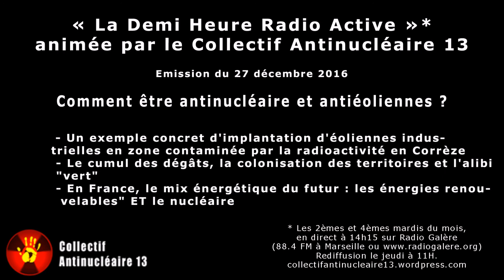La Demi Heure Radio Active 27déc2016 : Comment être antinucléaire et antiéoliennes industrielles ? ?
En Corrèze, un nouveau concept énergétique voudrait voir le jour, un exemple concret du "mix énergétique" du futur : l'éolienne radioactive.

Nous montrons comment tous les signaux qui émanent de nos politiciens sont concordants. Pas question d'arrêter la production d'électricité nucléaire en France, mais y rajouter une dose de "verdure" en lui adjoignant l'électricité d'origine "renouvelable".

On nous prépare au cumul des sources d'électricité et des dégâts sanitaires et environnementaux qu'elles causeront. Il n'est pas d'actualité qu'une source d'électricité soit substituée à une autre (sauf à fermer des centrales thermiques au charbon pour cause de "réchauffement climatique"), quoiqu'en disent les scénaristes énergéticiens "écolos" qui nous promettent un univers énergétique "vertueux" dans quelques dizaines d'années.